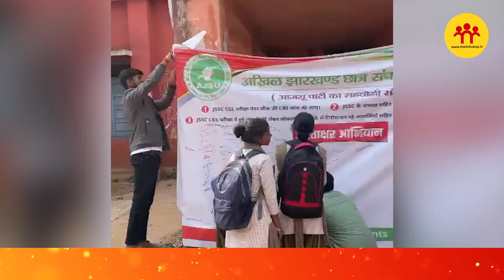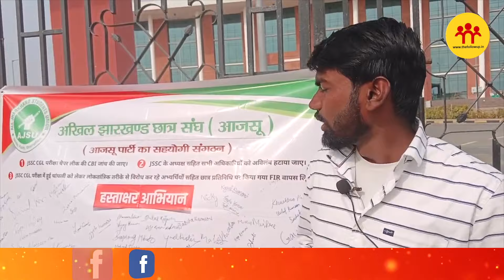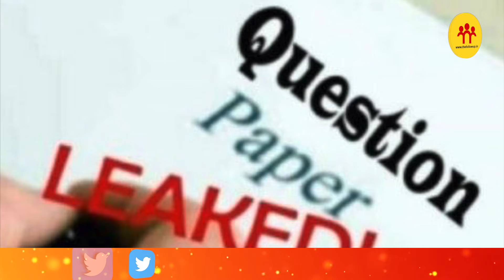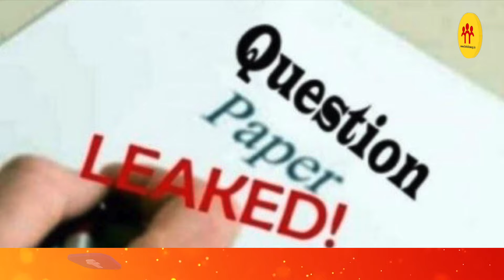JSSC CGL घोटाले की CBI से हो जांच, आजसू ने की मांग, आंदोलन जारी..